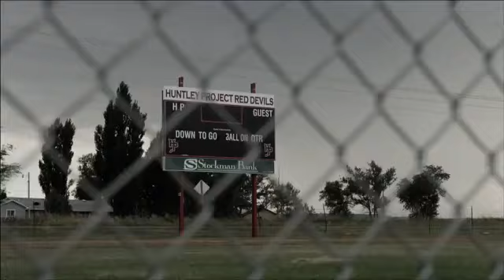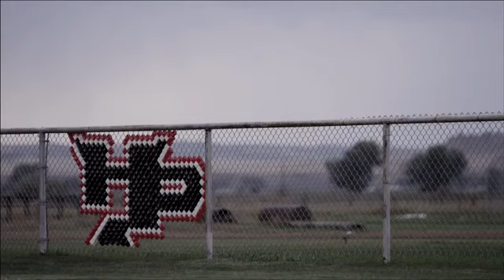Stepping Forward The Koni Dole Story